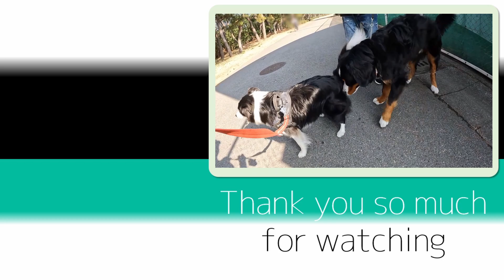[ENG SUB] Give up on winning. (Challenging big dogs) [Rescued Border Collie, 2nd year]●ボーダーコリー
This is a video of Toma, an estimated 6-year-old rescued border collie boy who was adopted from the shelter, greeting dogs and people and running and playing on the beach at the seaside park.

シェルターから迎え入れた推定6歳のボーダーコリー♂、保護犬「トーマ」が、海浜公園で犬や人と挨拶したり、砂浜を走って遊んだときの様子の動画です。

2023年3月16日「大型犬に挑戦（勝てないからあきらめろ）」
Give up on winning. (Challenging big dogs)

Song title: Dawn
Composer RYU ITO